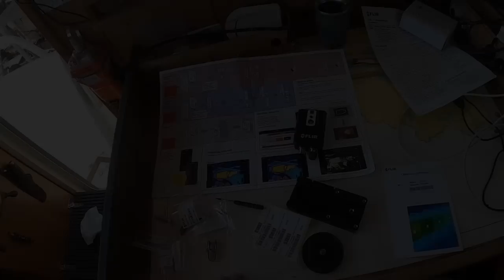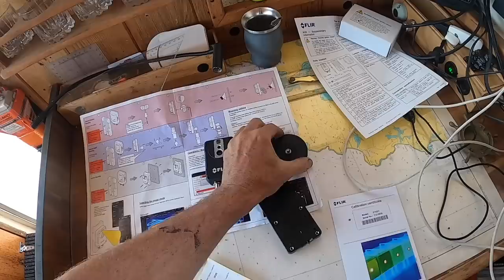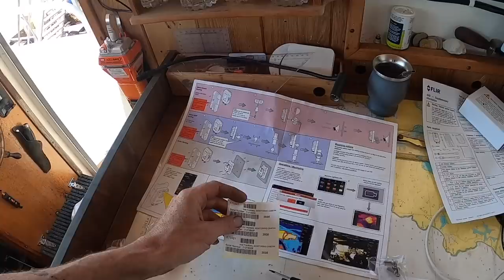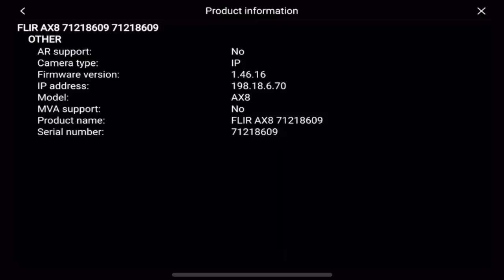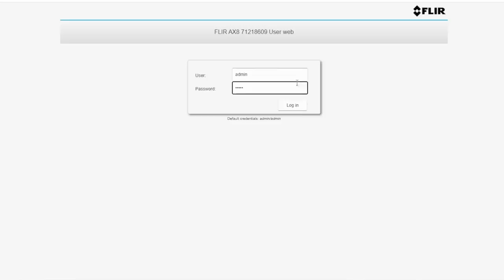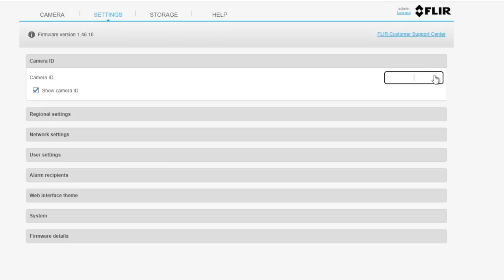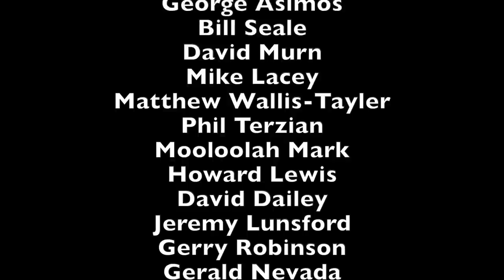FLIR AX8 Thermal engine monitoring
In this video I show integrating the FLIR AX8 camera with my Raymarine network to monitor the termperature of my Detroit Diesel 4-71 diesel engine. Using the camera I am able to see the engine temperature and set areas of interest to monitor and set alarms to notifiy me if any of my specified temperatures are exceeded.